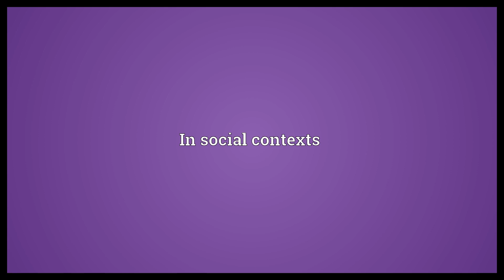Socially Meaning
Video shows what socially means. In a social manner; sociably.. In social contexts.  Socially Meaning. How to pronounce, definition audio dictionary. How to say socially. Made with MaryTTS and Wiktionary